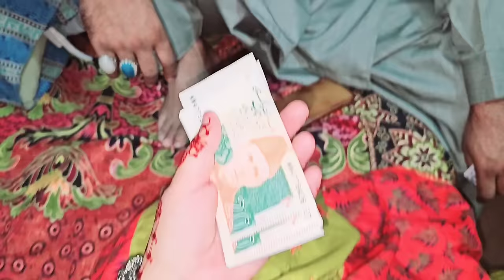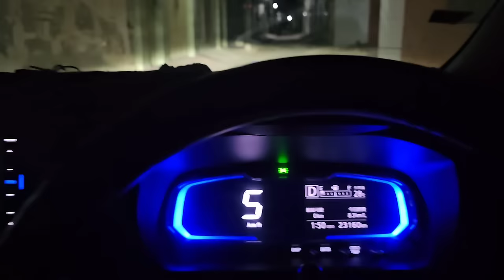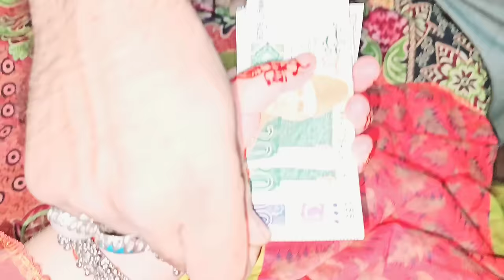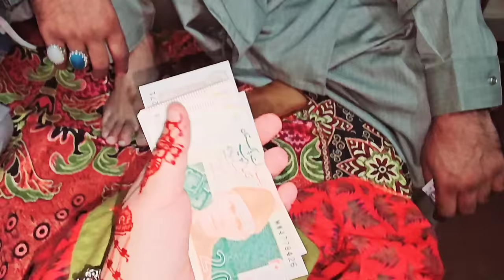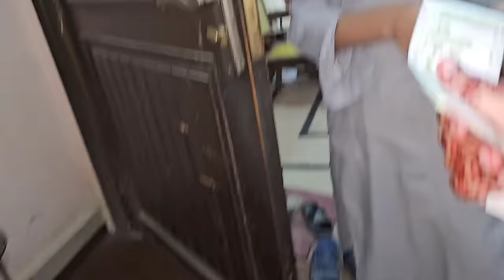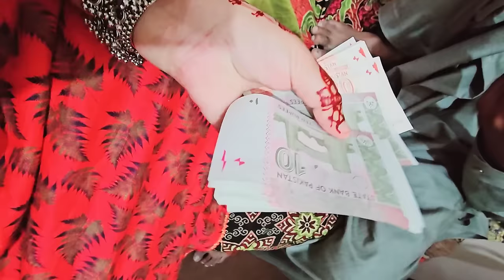Ali Ki Eid Shopping 🛍 Chand Raat Key Kaam 😰 Ali Ne Mujhe Chudi Pehnayi 🥰 Kitni Edi Mili 🤗 3rd Edi 😍